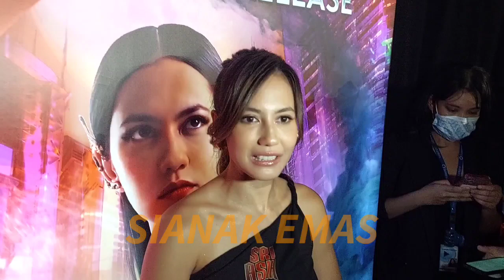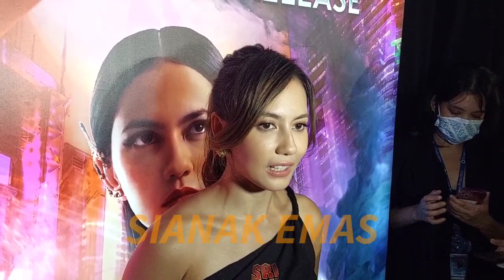Pevita Pearce Cerita Proses Syuting Menjadi Sri Asih